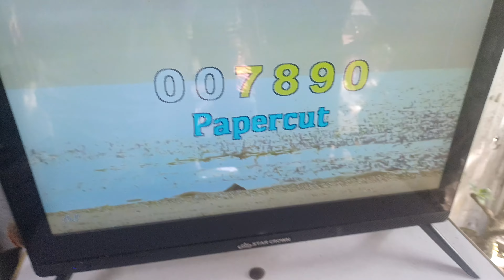Megapro Plus & Megasound - Number Voice 1-0